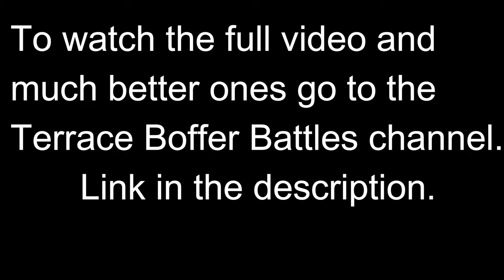Boffer - My only form of exercise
For the last few years I have played in the Terrace Boffer Battles and have done the editing for the videos on that channel.
To see more of what that is about or to see a longer version of this video go to the Terrace Boffer Battles channel.

We are a family of 4 who love to make videos about the things we do, learn about or find exciting and useful. Not your average family vlog.
Daddy Josh, mommy Melinda, Angelica and Leilani.

Josh_bruni

1Mhv7uWF6UtoPPiqz4vHvEmoyjF9Kbf7h6

rhWyKp7bHCdVn1KCPk3wrUJHL45JfX39ph

ha2dqmbrgyge

LYNFcbbkoXfJf2aEXx87wXeuD58dh6q3Wv

0x66F8073637AAE70354185f323A1796d22da3A1dd

0x66F8073637AAE70354185f323A1796d22da3A1dd

0x66F8073637AAE70354185f323A1796d22da3A1dd

0x66F8073637AAE70354185f323A1796d22da3A1dd

XpBgYtzHP117qfp5sopS5L34LzqHdNdRET